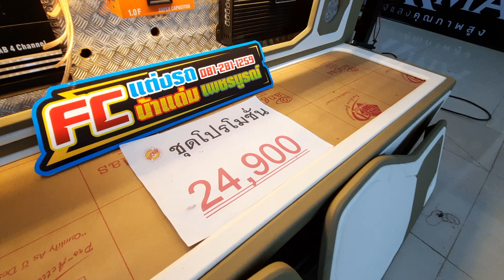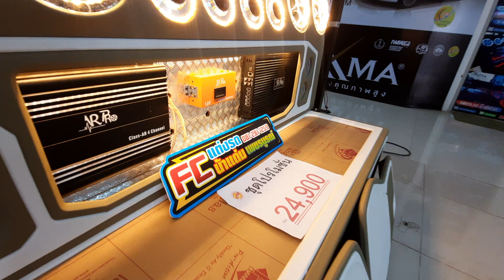ชุดโปร24900 ใส่รถกระบะทุกรุ่น เครื่องเสียงรถยนต์ราคาถูก